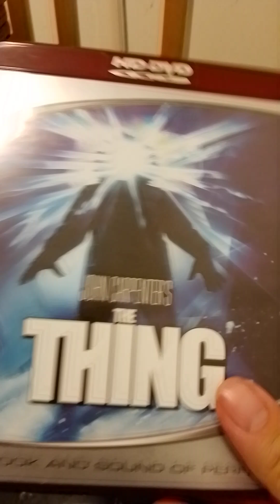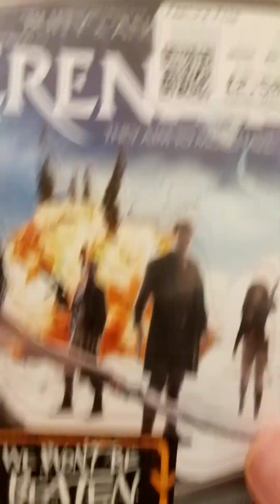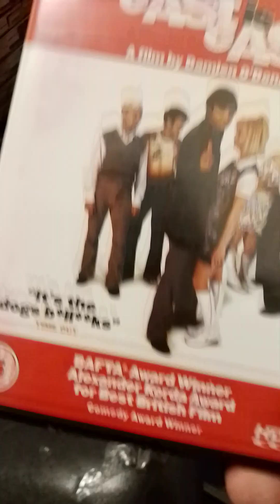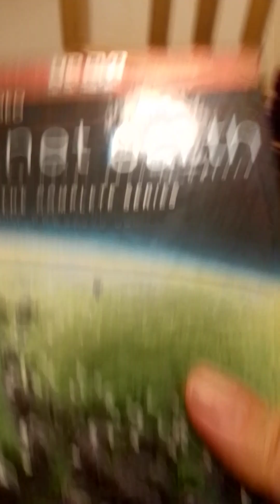my updateded hd dvd collection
Updateded hd dvd